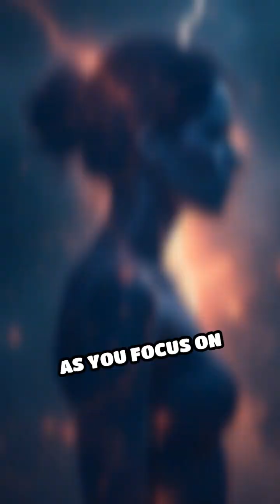Microtubules: The Quantum Brain Connection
Are microtubules the secret bridge between brain and consciousness? Dive into the quantum mysteries within your neurons.